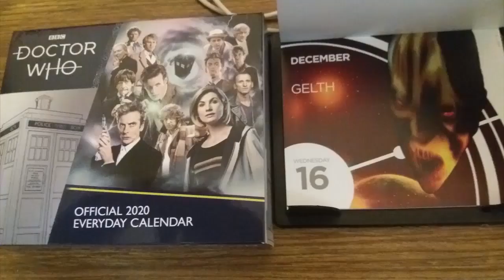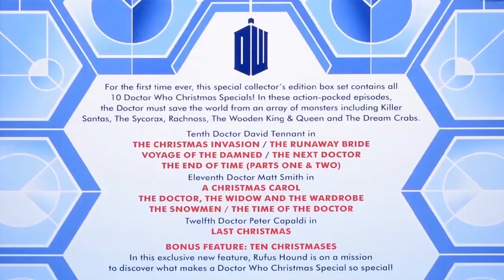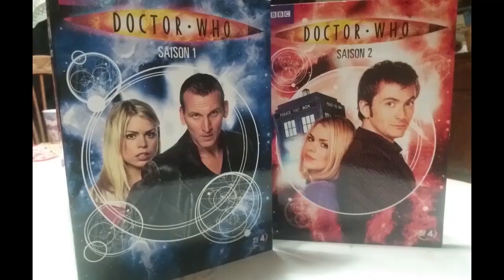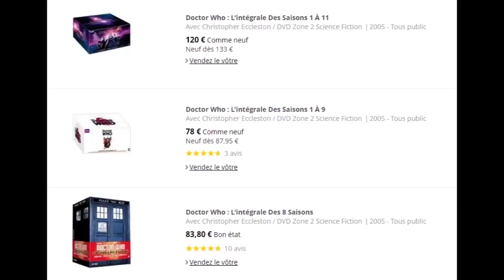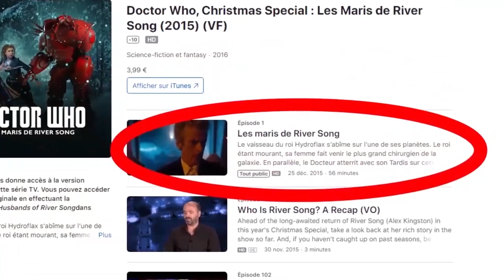🪐 16 décembre - Les Noëls de Doctor Who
Aaaaaah, que voilà une série FANTASTIQUE !  Bon, comme je pitche pas trop la série dans ma vidéo, ALLONS-Y pour un topo : Doctor Who raconte les aventures du « Docteur », un excentrique extra-terrestre à l'apparence humaine, qui voyage dans le temps et dans l'espace à bord de son TARDIS, vaisseau bien plus grand à l'intérieur qu'il ne l'est à l'extérieur, d'où il a l'air d'une cabine de police bleue. Il ne voyage quasiment jamais seul, ses compagnons s'étant succédé les uns après les autres au fil des années. La série a pu durer longtemps car le Docteur peut se « régénérer » s'il est mortellement blessé ou si son grand âge le rattrape ; cela implique néanmoins de changer de corps, ne sachant jamais à l'avance à quoi il va ressembler. Diffusée sur la BBC depuis 1963, la série s'arrêta faute d'audiences en 1989 (après 26 saisons) ; on note une tentative de relance en 1996 avec un téléfilm mal reçu par beaucoup mais intégré au canon par la suite, et c'est en 2005 que Doctor Who revient pour de bon au format série, avec notre sujet d'aujourd'hui... des épisodes de Noël.

J'en dis pas plus.

Enfin si : GERONIMO !